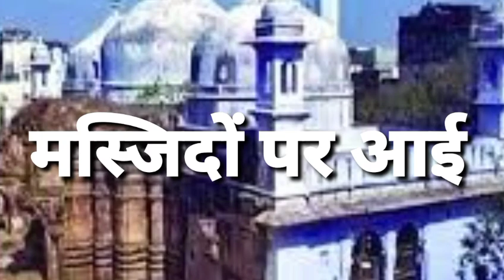धड़ाधड़ मस्जिदों से निकलने लगी मंदिर!भक्तों का छूटा पसीना ! नई आफत मुसलमान और सावधान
धड़ाधड़ मस्जिदों से निकलने लगी मंदिर! ट्रैक्टर भक्तों का पसीना छोटा! नई आफत मुसलमान और सावधान